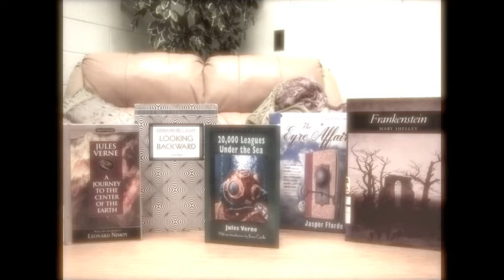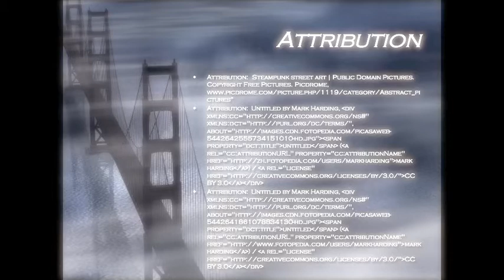Steampunk Book Trailer